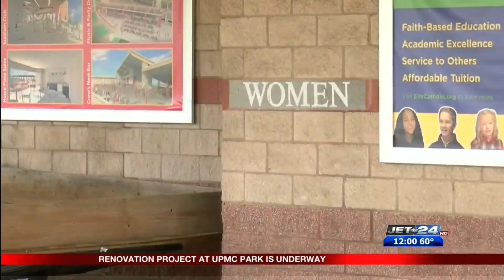Final stage of renovation project at UPMC Park underway